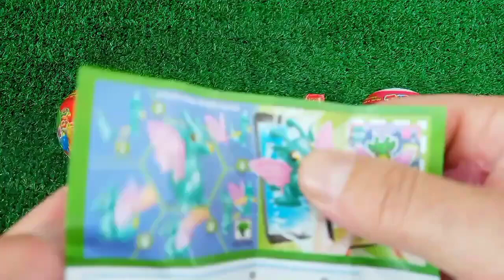OLD 7 Rainbow Satisfying Video, DIY How to make Rainbow Slime Candy Baby Shark Kinetic Sand Cutting